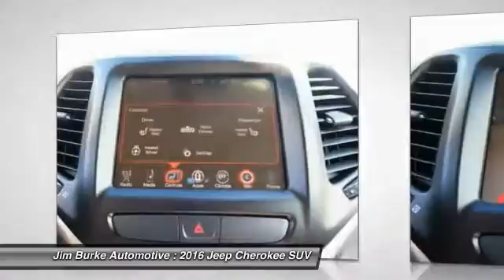2016 Jeep Cherokee Birmingham AL JE16006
2016 Jeep Cherokee Limited

*This 2016 Jeep Cherokee Limited* *Leather Seats* *Auto Climate Control* *Satellite Radio* *Save money at the pump knowing this Cherokee gets 31.0 MPG!* The next step? Give us a call to confirm availability and schedule a hassle free test drive! Jim Burke!  Where THE SALE NEVER ENDS!